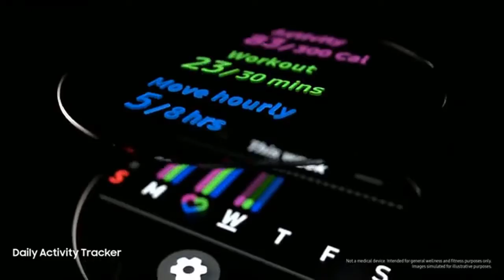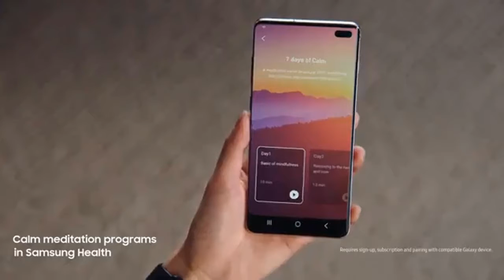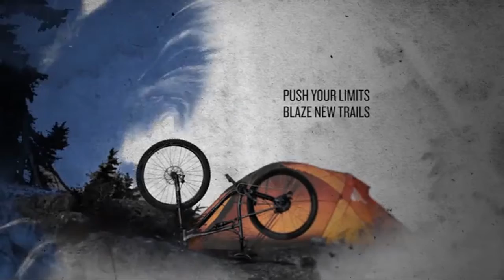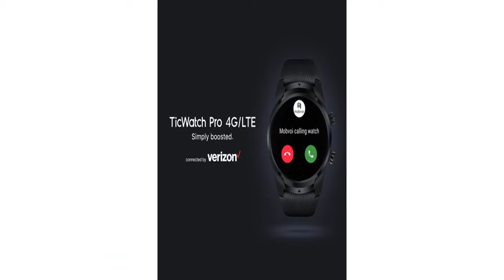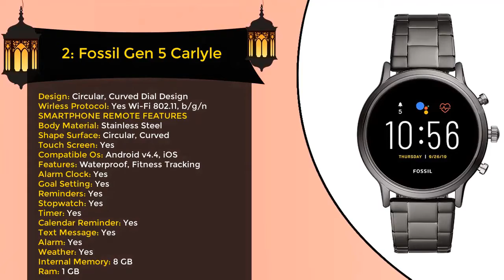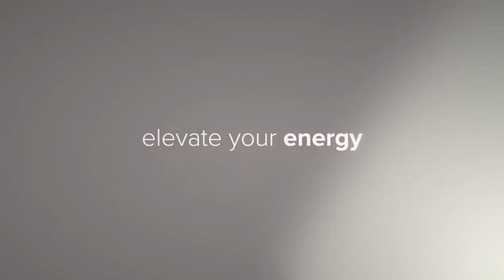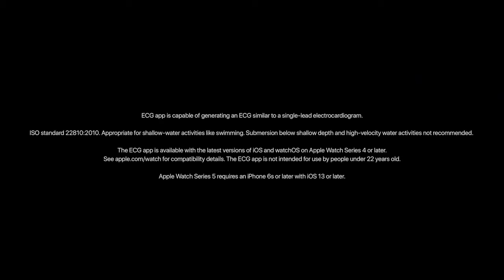15 best smartwatches for everyone 2020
15 best smartwatches for everyone 2020  | best smartwatches 2020

today's best smartwatch models can perform lots of tricks, like searching the internet with your voice, tracking your location with GPS or even monitoring your heart rate to protect your overall health. These will likely work best when paired to one of the best phones on the market, but some of the models even work without a phone in tow.

We've tested the vast majority of the top-end wearables you can buy right now from the Apple Watch to Fitbits to Garmin watches to Tizen-sporting Samsung watches. There's also Wear OS (you may have known that in its previous incarnation called Android Wear) which is Google's own wearable operating system in the vein of Apple's watchOS - you’ll see it show up in a lot of these devices.

During our review process, we take into account the design, features, battery life, spec, price and more for each smartwatch, rank it against the competition and enter it into the list you'll find below.

Some of the high-end smartwatches might be reduced, especially older versions of recently-update devices - like the Apple Watch 3 or Apple Watch 4 – these may not be the latest models, but they're still great smartwatches in their own right. Below you'll find our full ranking of the very best smartwatches money can buy.

Apple Watch Series 4 (GPS, 40mm) - Space Gray Aluminium Case with Black Sport Band
Garmin Forerunner 645 Music, GPS Running Watch with Pay Contactless Payments, Wrist-Based Heart Rate and Music, Black, 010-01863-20, 1.2"
Samsung Galaxy Watch Active (40mm, GPS, Bluetooth, Wifi), Black - US Version with Warranty
Garmin fēnix 5 Plus, Premium Multisport GPS Smartwatch, Features Color Topo Maps, Heart Rate Monitoring, Music and Pay, Black with Black Band
Garmin Fenix 5X Sapphire - Slate Gray with Black Band
Garmin vívoactive 3, GPS Smartwatch with Contactless Payments and Built-In Sports Apps, Black with Silver Hardware
Ticwatch Pro 4G LTE Cellular Smartwatch, Dual Display, Sleep Tracking, Swim-Ready, Long Battery Life, 1GB RAM Memory GPS, 24h Heart Rate Monitor for Verizon Phone Plan Users Only in US
Huawei Watch GT Sport - GPS Smartwatch with 1.39" AMOLED Touchscreen, 2-Week Battery Life, 24/7 Continuous Heart Rate Monitor, Indoor and Outdoor Sports, 5ATM Waterproof (US Warranty)
Garmin Fenix 6 Pro, Premium Multisport GPS Watch, features Mapping, Music, Grade-Adjusted Pace Guidance and Pulse Ox Sensors, Black
Samsung Galaxy Watch Active2 W/ Enhanced Sleep Tracking Analysis, Auto Workout Tracking, and Pace Coaching (44mm, GPS, Bluetooth, Wifi), Aqua Black - US Version with Warranty
Fossil Gen 5 Carlyle Stainless Steel Touchscreen Smartwatch with Speaker, Heart Rate, GPS, NFC, and Smartphone Notifications
Other's Gen 5
Fossil Gen 5 Julianna Stainless Steel Touchscreen Smartwatch with Speaker, Heart Rate, GPS, NFC, and Smartphone Notifications
Fossil Gen 5 Garrett Stainless Steel Touchscreen Smartwatch with Speaker, Heart Rate, GPS, NFC, and Smartphone Notifications
Fitbit Versa 2 Health & Fitness Smartwatch with Heart Rate, Music, Alexa Built-in, Sleep & Swim Tracking, Black/Carbon, One Size (S & L Bands Included)
Apple Watch Series 5 (GPS, 40mm) - Space Gray Aluminum Case with Black Sport Band